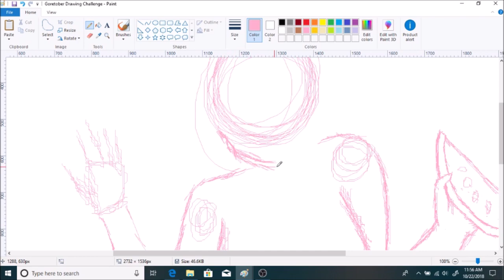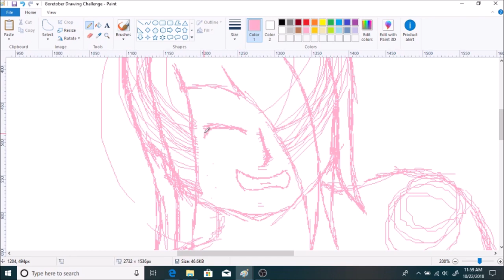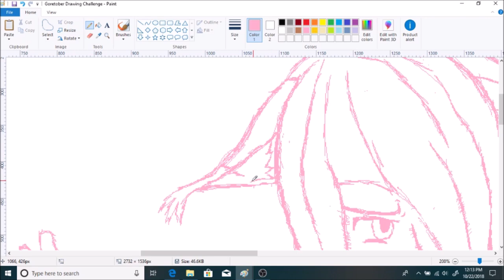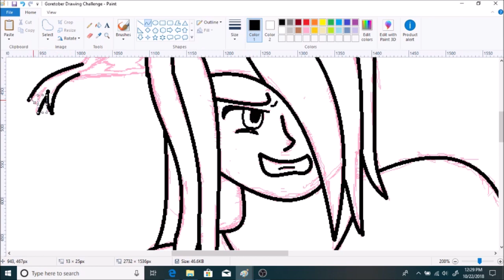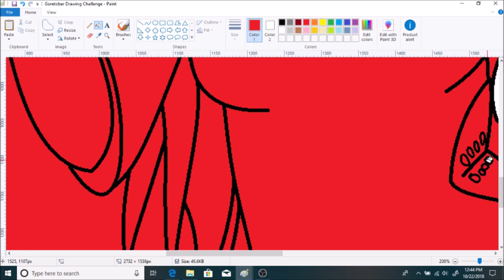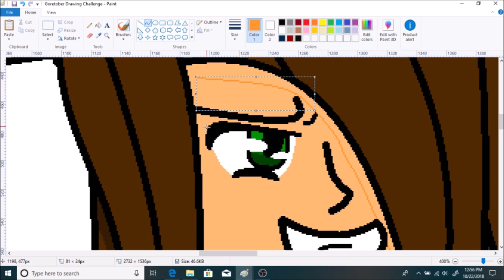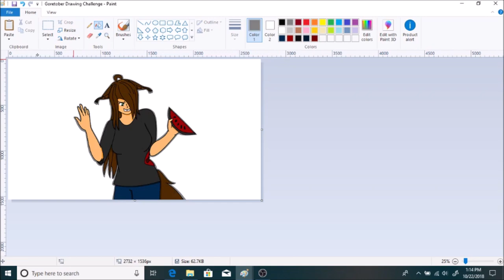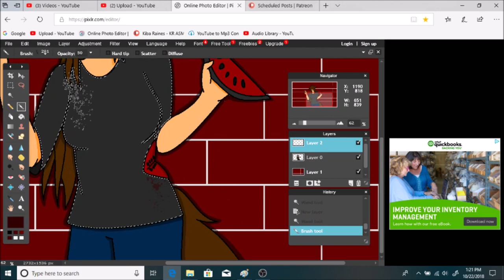Goretober Speedpaint Challenge #18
Kiba is a fruit?